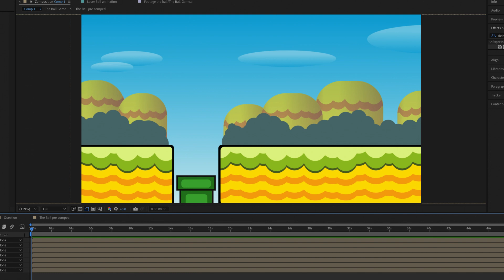The Ball Game - (After Effects Animation)